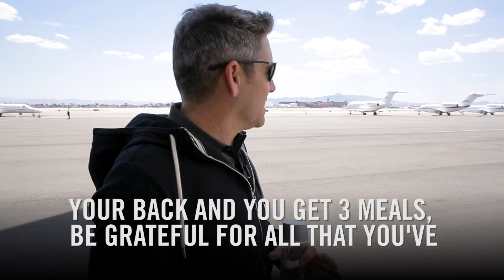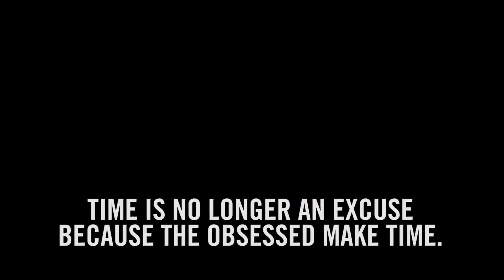Obsession Forever—Grant Cardone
Obsession Forever by Grant Cardone: Are you grateful to have just enough, to have clothes on your back, to have 3 meals a day? Why is it that I always wanted more than "just enough"? Do you feel the same? The truth is though that massive success requires discipline and extreme obsession. Go all in and see things through. You need to be obsessed in today's world to have big success. As I say in my book, BE OBSESSED OR BE AVERAGE!